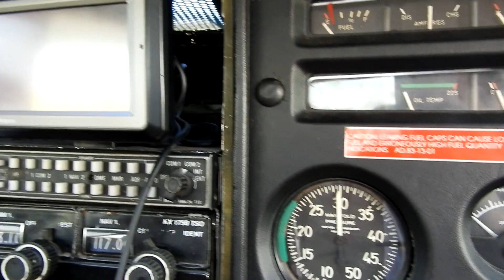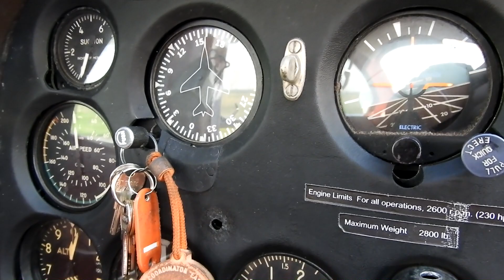Cessna 182K Skylane Walkaround And Cockpit Tour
Walkaround and interior tour of the Cessna 182 at Lisicji Jarak Airfield

Information about the aircraft:

Registered Operator: Private
Aircraft Type: Cessna 182K Skylane
Registration: T7-JNB
Age: 53 (at the time of recording)
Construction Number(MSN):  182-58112